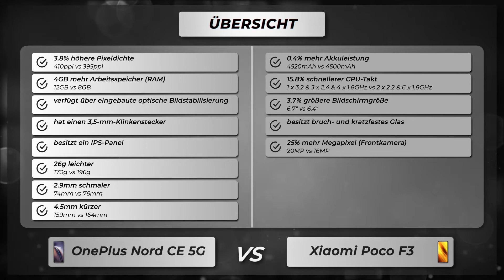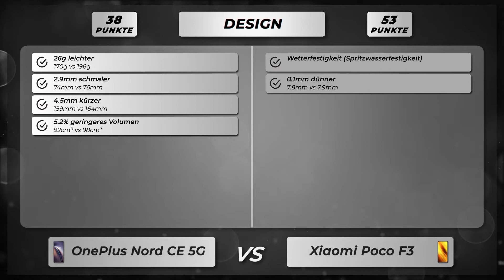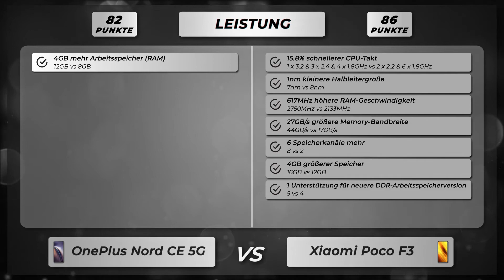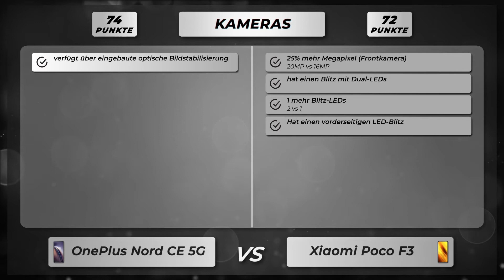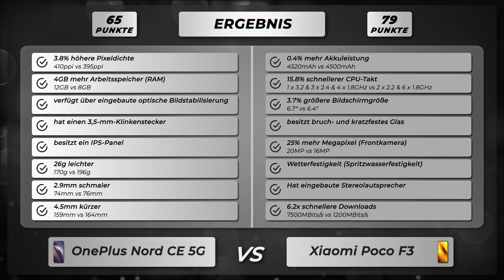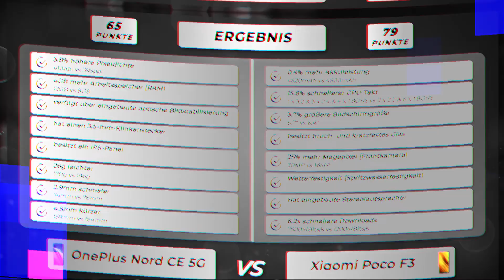OnePlus Nord CE 5G vs Xiaomi Poco F3 - Vergleich der wichtigsten Unterschiede auf deutsch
🔻 OnePlus Nord CE 5G
🔻 Xiaomi Poco F3

Vergleich der Unterschiede vom OnePlus Nord CE 5G versus Xiaomi Poco F3 auf Deutsch.

OnePlus Nord CE 5G oder Xiaomi Poco F3
OnePlus Nord CE 5G gegen Xiaomi Poco F3
OnePlus Nord CE 5G versus Xiaomi Poco F3

🔻 📱 Amazon Bewertungen OnePlus Nord CE 5G
🔻 📱 Amazon Bewertungen Poco F3